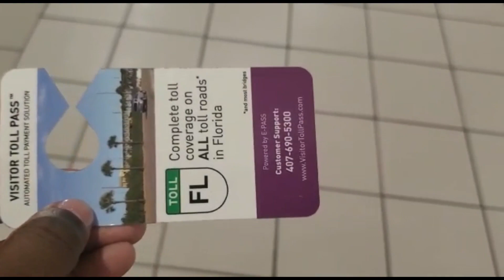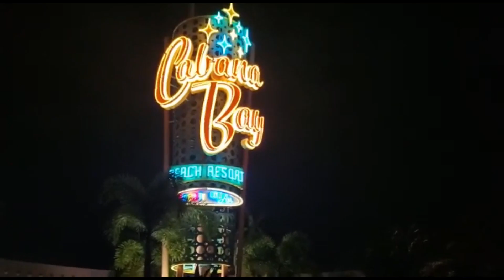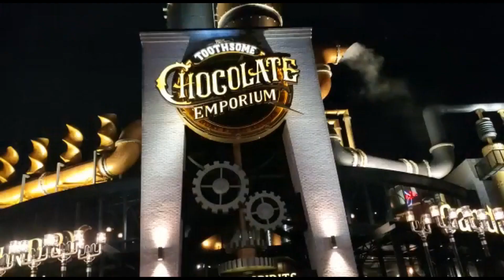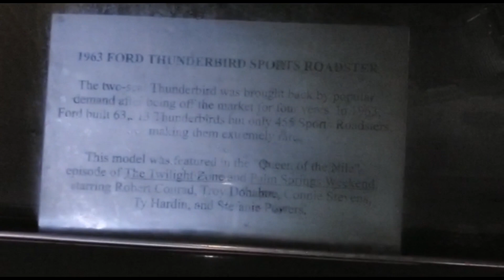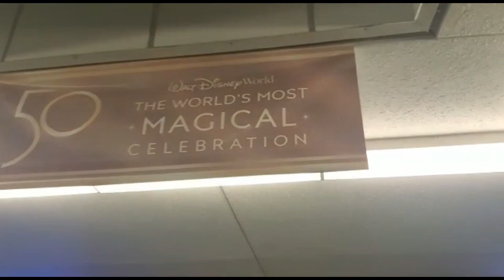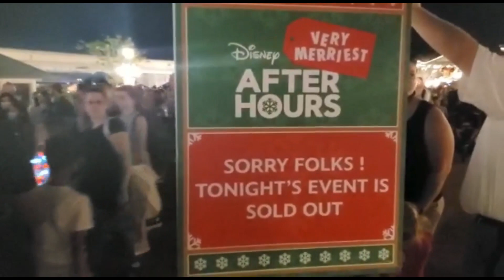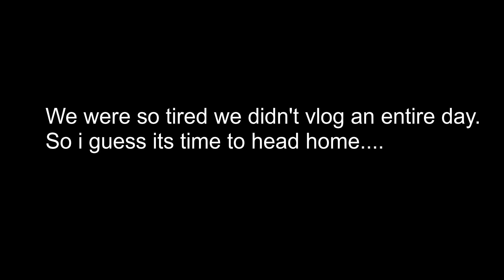We took a break....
Hey guys welcome to another video. We took a break from all the work we did in 2020 and 2021 and decided to take a trip to just clear our minds.

We ended up in Orlando; our favorite vacation city in the US and decided to take you along on the journey with us.

We hope you enjoy this vlog and until next time Keep the Dream Alive!!